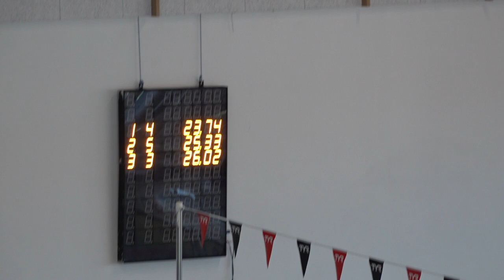Dansk juniorrekord | Se landsholdssvømmer Rasmus Nickelsen svømme rekordhurtigt på 50m butterfly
Ved OL-kvalifikationsstævnet i Vejle svømmede Rasmus Nickelsen fra Helsingør Svømmeklub 23.74 på 50 meter butterfly (langbane). Med tiden forbedrede Rasmus den tidligere juniorrekord med 0,36 sekunder, som Daniel Steen Andersen siden 2013 havde været indehaver af.

Se eller gense løbet her, og se meget mere om OL-kvalifikationsstævnet på Instagram